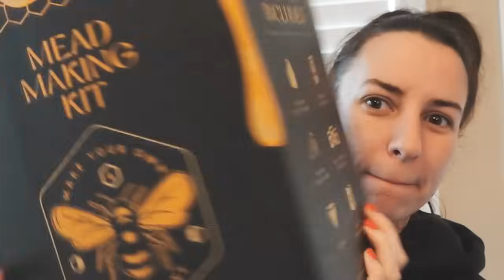Two Thumbs UP!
It's been a minute since we have had a sit down chat, am I right?
Check out this neat little gift my friend Megan gave me for Christmas!

Thank you for being a part of our community, where every gift and chat brings us closer together. 🌟👍